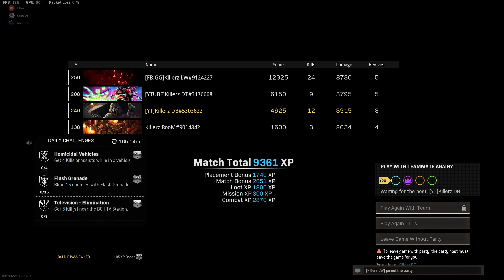the *BEST* XM4 in WARZONE SEASON 6! 🔥 Rebirth Island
MW Warzone
Battle Royale
New Warzone
Best Warzone loadout
Warzone settings
Modern Warfare
Best Loadout in Warzone
Best EM2 Setup Warzone
Best OTs 9 Setup Warzone